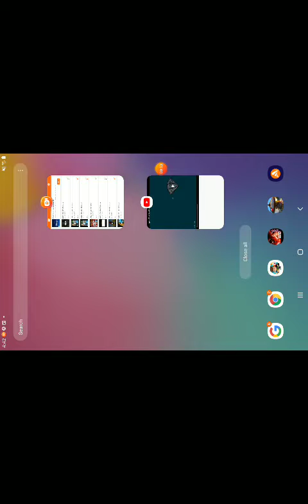TNT and diamonds